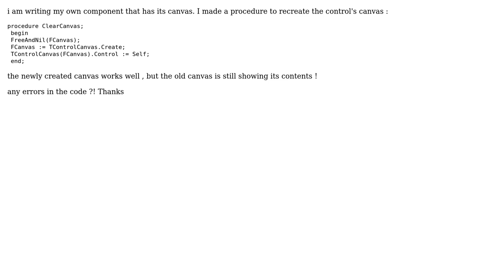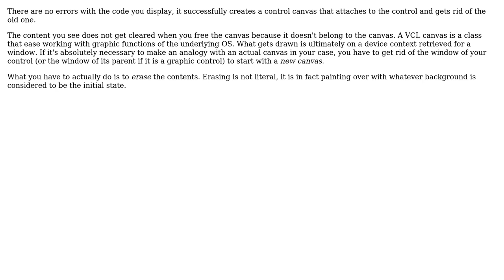Delphi recreate canvas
With thanks & praise to God, and with thanks to the many people who have made this project possible! | Content (except music & images) licensed under CC BY-SA | Music | Images & others | With thanks to user Sertac Akyuz user DrWael and the Stack Exchange Network Trademarks are property of their respective owners. You are responsible for your own actions.